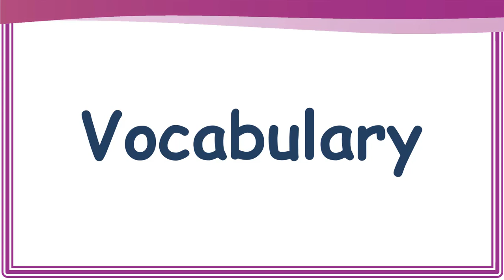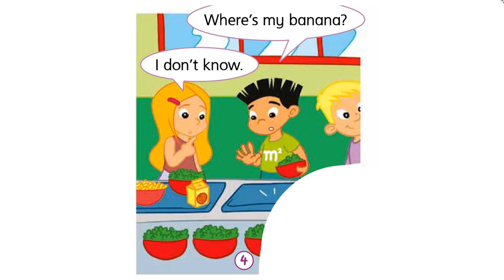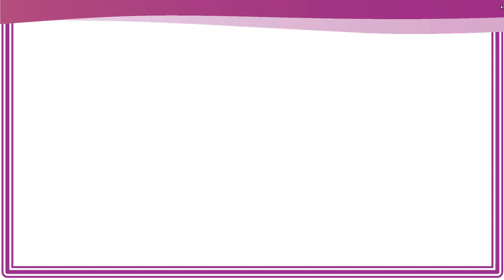Аудіо до 7b Smart junior 2 "My favourite food" (ст. 78, 79)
25 міні-ігор для закріплення матеріалу та 8 презентацій до "Unit 7 Smart junior 2" (на основі яких писались дані відео) можна отримати перейшовши за посиланням

Щоб не пропустити нові відео, ігри та презентації за шкільною програмою Smart junior
 приєднуйтеся до групи в улюбленій соцмережі: